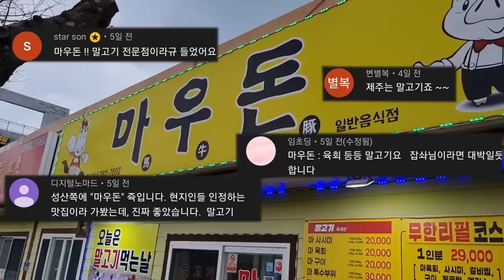생말고기,말육회 제주도 마우돈 말고기 코스에 한잔!!Eatingshow Mukbang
가격도 저렴하고
맛도 좋은 말고기를 코스로 판매하는 제주도 마우돈!!
정말 맛있게 잘먹고 왔습니다!!

인스타 jobswa